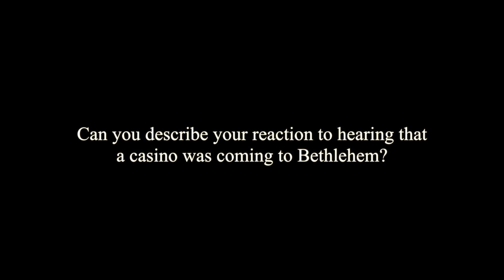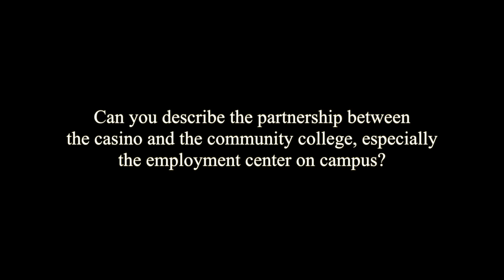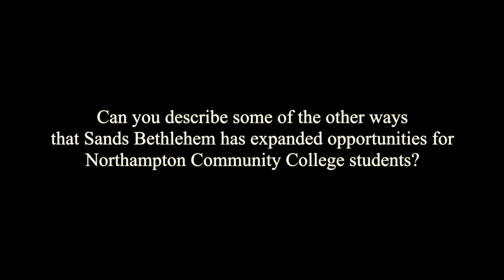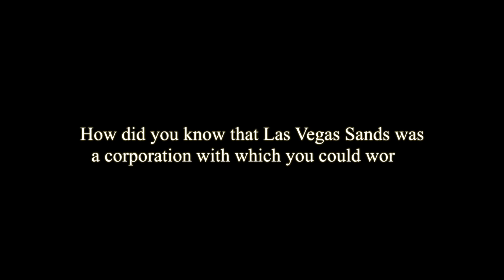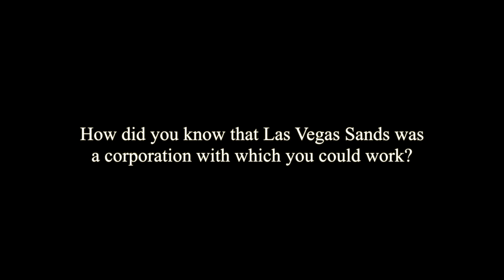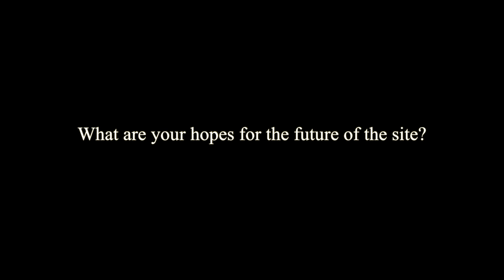Paul Pierpoint--Full Interview | Betting on Bethlehem